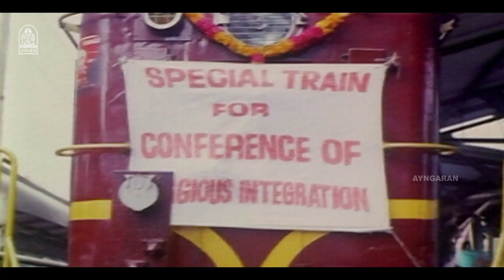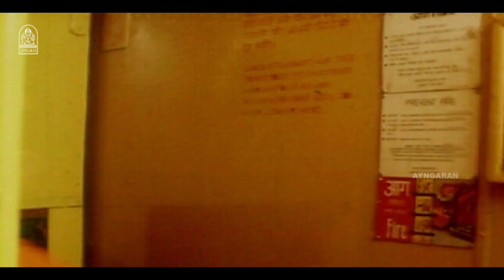நல்லிணக்கம் நல்லபடியா நடக்குமா? | Subash HD Movie Scenes | Arjun | Revathi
ayngaran Watch the superscenes from the movie subash in highdefiniton starring arjun revathi monicabedi siddique prakashraj vadivelu vivek . Subash is an action film directed by RV Udayakumar.The film stars Arjun and Revathi.It was the last film featuring Silk Smitha.The film was released on 21 September 1996.

Movie Credits:-

Screenplay: R.V.Udayakumar
Story by Sujatha Udhayakumar
Produced by K.S.Srinivasan,K.S.Sivaraman
Starring Arjun
Revathi
Cinematography: Siva
Editing: B.S.Nagaraj
Production Company: Sivasree Pictures